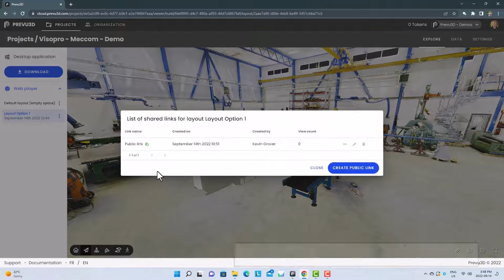Tutorial - Share Layout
Simple tutorial on how to share a design scenario on the web.